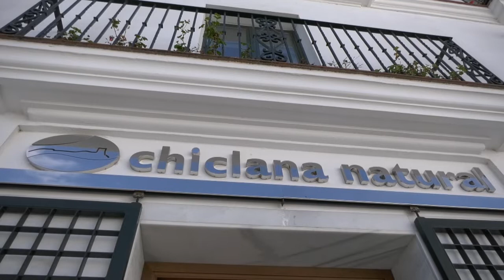EL AYUNTAMIENTO ACOMETE TRABAJOS DE DESBROCE Y LIMPIEZA EN LOS CAMINOS Y CUNETAS EN EL MARQUESADO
El Ayuntamiento acomete trabajos de desbroce y limpieza en los caminos y
cunetas de la carretera de El Marquesado. Roberto Palmero explica que la actuación tiene como propósito hacer más seguro el tránsito de peatones, así como evitar posibles incendios con la llegada del verano y temperaturas más elevadas.